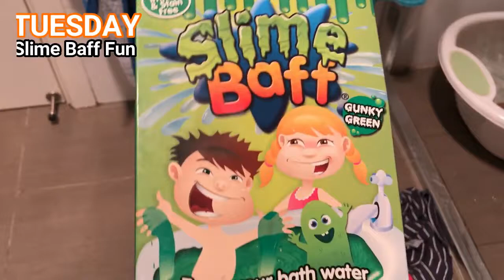A Week in the Life #33 - Jaxon Crawling around Backwards - Slime Baff Family PlayLife